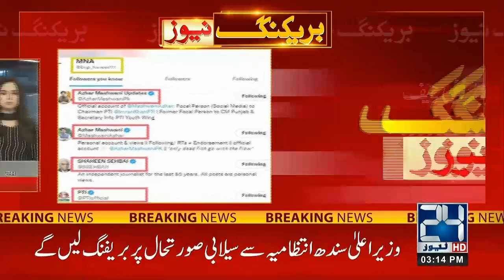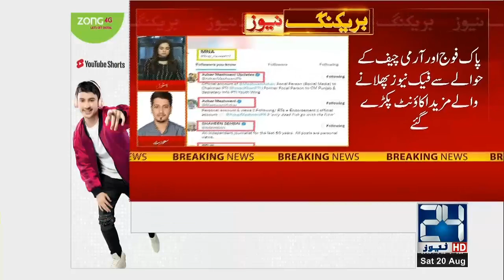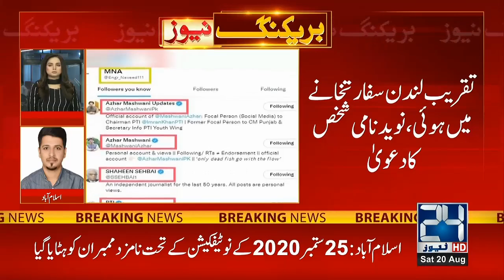3pm News Bulletin | 20 Aug 2022 | 24 News HD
3pm News Bulletin | 20 Aug 2022 | 24 News HD

24 News HD Is One Of The Leading News Channels Of Pakistan Bringing You The Latest Current Affairs From Pakistan And Around The World.  Live National Assembly ,Senate Session And Current Affairs